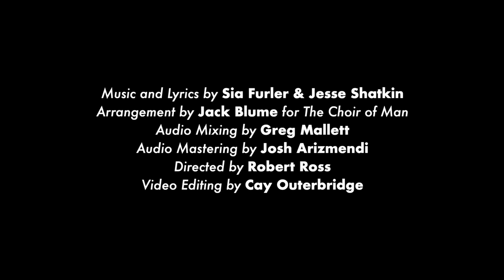Chandelier | Yonge Guns & Ripple Effect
So much fun producing this incredible tune from The Choir of Man with our friends in Ripple Effect! Enjoy this alternate spin on Chandelier by Sia!

Stream now!
Amazon Music

"Chandelier"
Music & Lyrics by Sia Furler & Jesse Shatkin
Arrangement by Jack Blume for The Choir of Man
Mixing by Greg Mallett
Mastering by Josh Arizmendi
Video by Cay Outerbridge

Yonge Guns Album "Show Some Love" available!
Amazon Music

Ripple Effect!